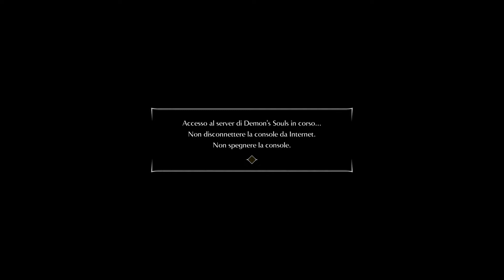Demon's Souls - NG+ 19 - Un'altra moneta di ceramica e finalmente la Moneta d'oro!